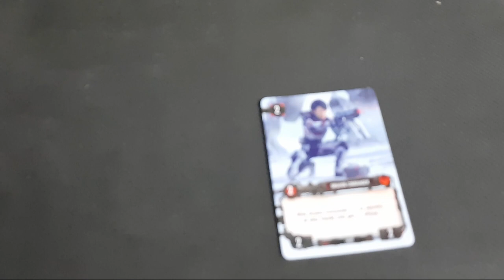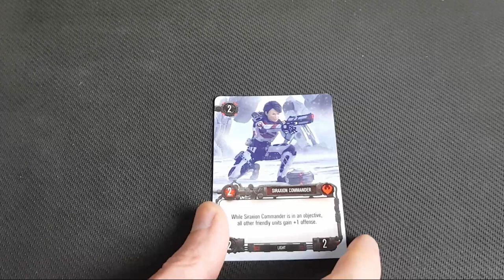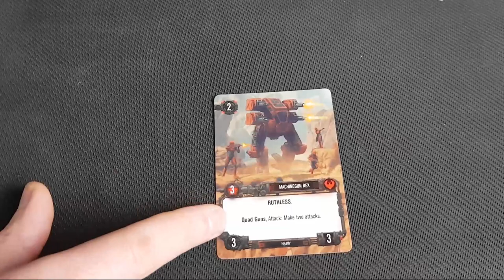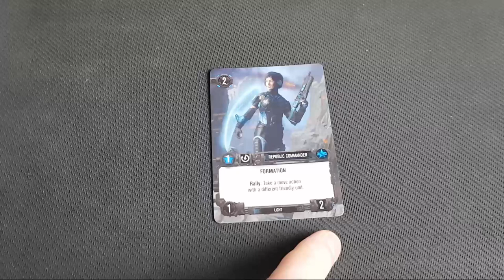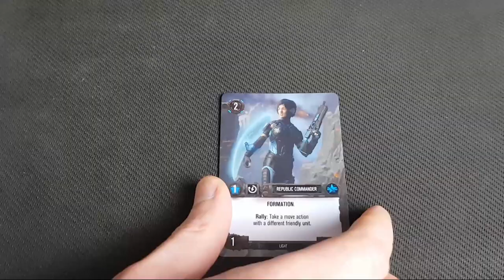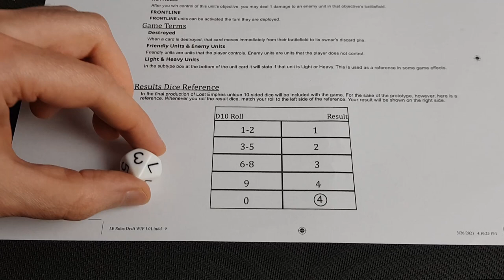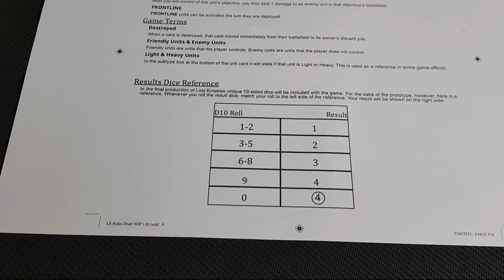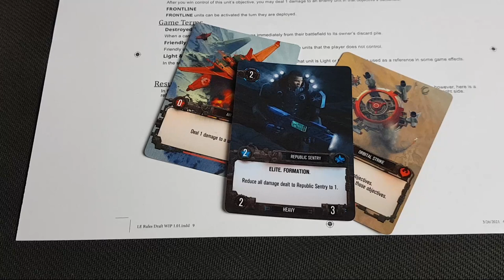LOST EMPIRES - Explication des Règles [FR]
Découvrons ensemble le nouveau jeu des frères Pye (Terrors of London).